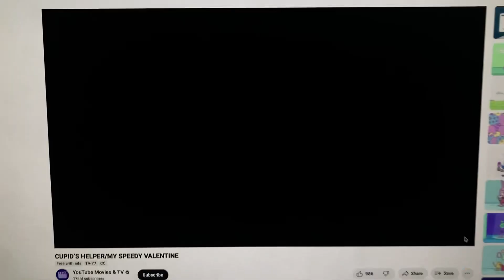Walden falls in love with his girlfriend name widget & chasing after her